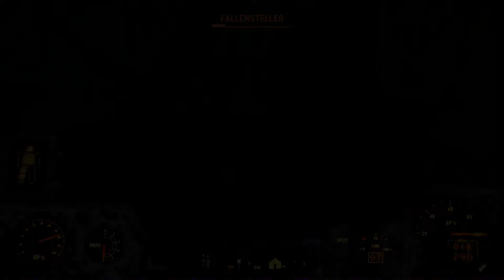Let's Play Fallout 4(Sehr Schwer)[Deutsch,Blind]Ep.241 - Heilende Gegner?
Weil, genau das hat in diesem Spiel ja noch gefehlt...

Fallout 4
Genre: RPG / Ego-Shooter

Sprache:Deutsche Sprachausgabe,Deutsche Untertitel und Kommentare
Blind: Ja
Schwierigkeitsgrad: Überleben
Sonstiges: /

Vault 111.